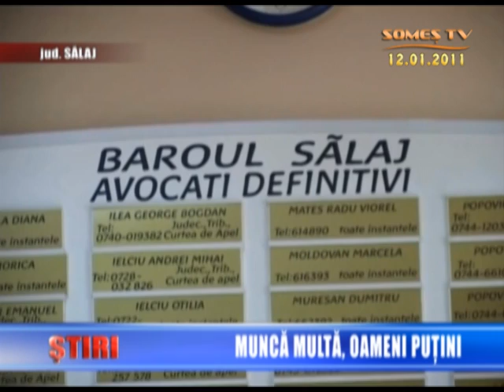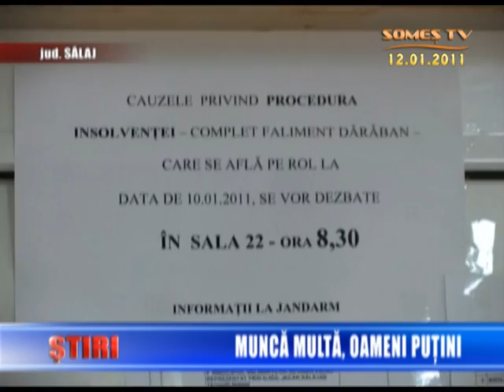04 Munca Multa Oameni Putini